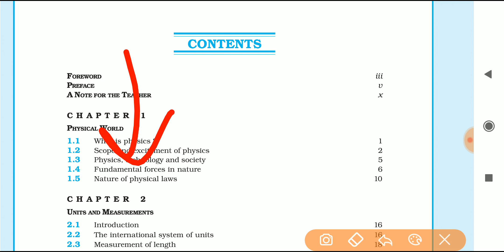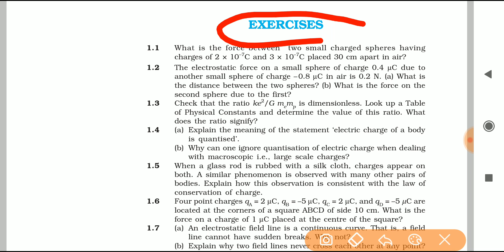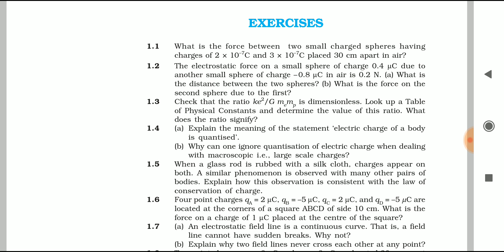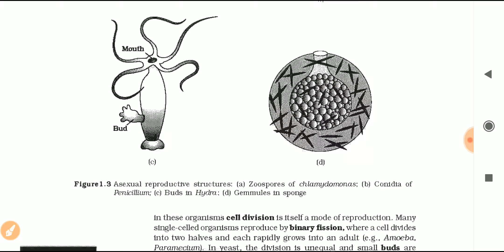How to Prepare Neet 2020 by Director,How to Command on Physics,Chemistry and Biology,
Is Neet Counselling fees refundable, How Counselling is done in NEET, Is OBC certificate required for NEET 2020,Neet Councelling Registration 2020,Neet 2020 Councelling procedures, neet UG Councelling procedures 2020,What is the cut off for NEET 2019,How do I check my NEET UG 2020 result, Neet Result 2020 Date, Neet Exam Result 2020Bihar Neet Registration Date 2020,Uttar pradesh Registration date 2020
Neet 2020,